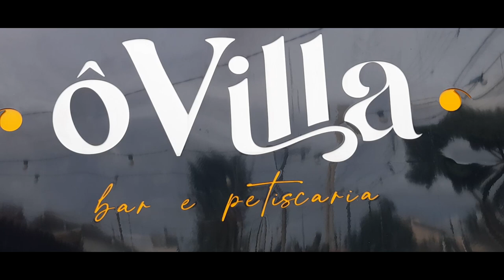LAGOA DOS PÁSSAROS 26/02/23 ARTUR NOGUEIRA